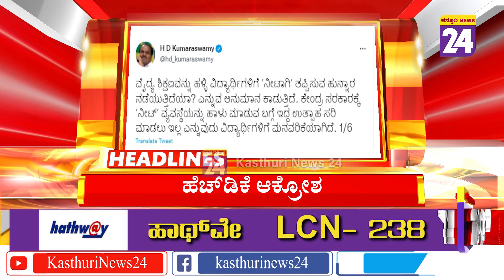Headlines @ 12PM | 20-12-2021|Kasthurinews24